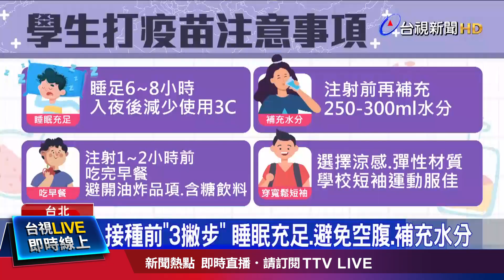中學生明打BNT 「接種前必讀」整理好了【發燒話題】-20210921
(00:00)BNT疫苗明日開打！ 「4大不適症狀」要注意
(02:24)美11月擬調整邊境管制 接種2劑才可入境
(04:45)中秋節好消息！ 本土個案、死亡病例「雙雙+0」
(06:39)「莫德納+BNT」有譜？ 陳時中：會做相關研究